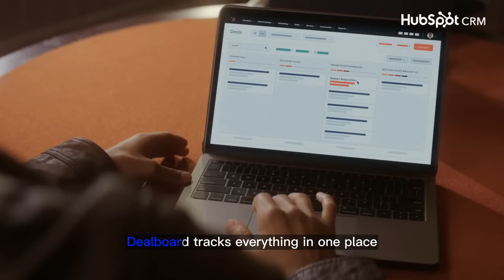HubSpot | Duel | ad ft Kathryn Hahn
In this video we’ll walk you through:
HubSpot unveiled two funny ads featuring the comedy actress Kathryn Hahn as a Wild West CEO.

TIMESTAMPS :
00:00 Intro
00:04 HubSpot "Duel" ad ft Kathryn Hahn 15s
00:19 HubSpot "Duel" ad ft Kathryn Hahn 30s
The campaign HubSpot “Success Stories” was created by the advertising agency 72andSunny New York and Feature "Duel" Ad.
Kathryn Hahn starred as Agatha Harkness in the Marvel Cinematic Universe miniseries WandaVision.